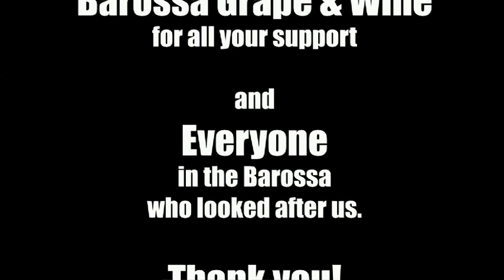Road to Vino Ep 23 - Peter Lehmann Kitchen (pt 2)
In part 2 of this extraordinary evening in the "Barossa Boardroom" -- the kitchen of Barossa Legends Peter and Margaret Lehmann, Peter shares first hand the famous story of how the Barossa was saved from multi-national corporate ruin. (part 2 of 2)